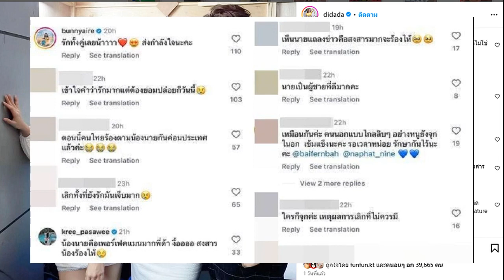ใบเฟิร์น กดถูกใจข้อความ ดีเจดาด้า คนบันเทิงคอมเมนต์สงสาร เลิกทั้งที่ยังรัก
5 ก.ค. 2567
19:11 น.
“ใบเฟิร์น” กดถูกใจ “ดีเจดาด้า” โพสต์ข้อความถึง “นาย-ใบเฟิร์น” หลังดูแถลงข่าว แล้วจุก ฝั่งคนบันเทิงสงสาร เลิกทั้งที่ยังรัก

กลายเป็นทอล์คออฟเดอะทาวน์ สำหรับประเด็นการเลิกราระหว่าง นาย-ใบเฟิร์น หลังจากนายออกมาแถลงเปิดใจ ว่าไม่อยากให้โทษแม่ ทุกอย่างเป็นเพราะตัวเองที่บริหารจัดการเวลาได้ไม่ดี ซึ่งตนและใบเฟิร์น ได้ทำความเข้าใจและทบทวนกันดีแล้ว
ซึ่งก็มีแฟนๆ เพื่อนพี่น้องคนสนิททั้งในและนอกวงการ ต่างให้กำลังใจทั้งคู่กันอย่างล้นหลาม หนึ่งในนั้นคือ ดีเจดาด้า วรินดา ที่โพสต์ถึง นาย-ใบเฟิร์น ส่งกำลังใจให้ทั้งคู่ โดยระบุว่า “ดูแถลงข่าวแล้ว มันจุกๆ อ่ะ ให้กำลังใจทั้ง น้องนายและใบเฟิร์นนะ นายเป็นน้องที่น่ารักมากๆ ส่วน ก้านแก้ว ของพี่แวว กอดๆนะ รักใบสุดนะ
โดยโพสต์นี้ ทางด้านของใบเฟิร์น ได้เข้ามากดไลก์ รวมถึงทางด้านของคนบันเทิงเข้ามาให้กำลังใจมากมาย อาทิ “ครี พัสวีพิชญ์” ที่สนิทกับทั้งแม่หมู และน้องนาย เข้ามาคอมเมนต์ว่า “น้องนายคือเพอร์เฟคแมนมากพี่ด้า งื้ออออ สงสารน้องร้องไห้” และ “อ๊อฟ ชัยนนท์” เข้ามาแสดงความเห็นว่า “ฮรือ ต้องเลิกทั้งที่ยังรัก